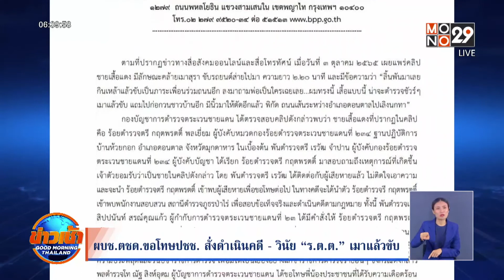ชายเมาอ้างเป็นตำรวจ ขับรถขวาง - ขู่ขอตรวจใบขับขี่ l Goodmorning Thailand l 5 ต.ค.65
ชายอ้างเป็นตำรวจเมาแล้วกร่าง จอดรถขวางกลางถนน ขอดูใบขับขี่ คนขับรถที่ขับตามมาไปดูคลิปที่ผู้เสียหายถ่ายไว้